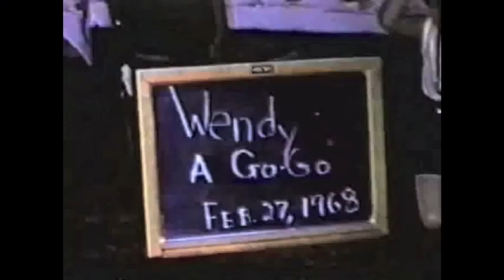Wendy Liebman: Taller on TV (Trailer)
Trailer for "WENDY LIEBMAN: TALLER ON T.V."